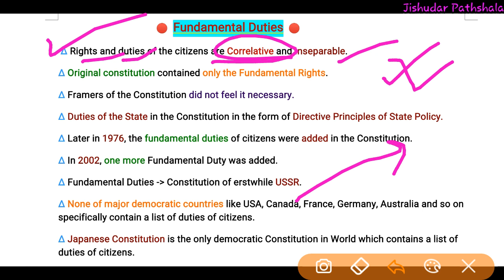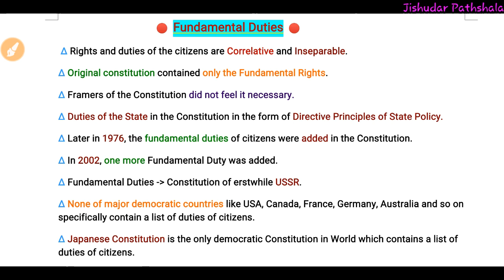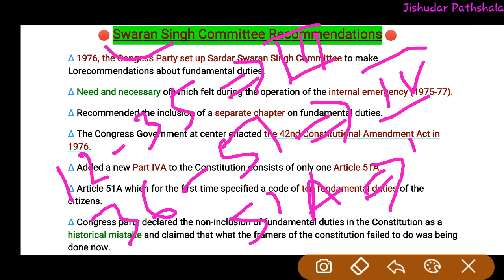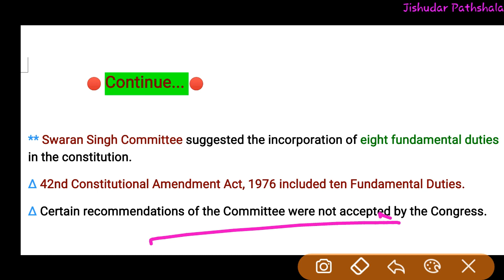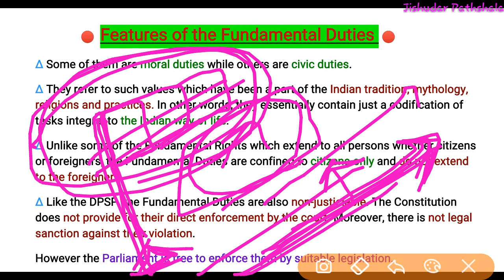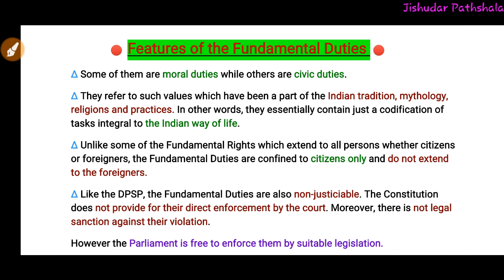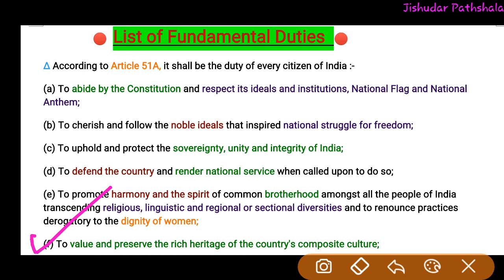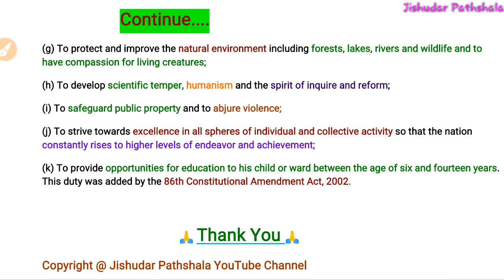(P-22) Fundamental Duties | Article 51A | Indian Polity M Laxmikanth | Jishudar Pathshala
* Descriptive English (WBCS Paper II)

* Indian Economy

* Ancient-Medieval History

* Indian modern history (Spectrum)

* History Krishna Reddey

* General Science Lucent

* Indian & WB Geography (K. C. Mandal, Bengali)

* Indian WB Geography K. C. Mandal, English)

* Indian & WB geography MCQ (K. C. Mandal)

* Indian Geography (Majid Husain)

* Reasoning Verbal & Non-Verbal

* Objective Arithmetic R. S. Aggarwal

* Economy MagBook

* Geography MagBook

* History MagBook

*Science MagBook

* Indian Polity MagBook

*14000+ Objective mcq Question

*Lucent Objective G.K.

   Part - I
Constitutional Framework
1. Historical Background
2. Making of the Constitution
3. Salient Features of the Constitution
4. Preamble of the Constitution
5. Union and its Territory
6. Citizenship
7. Fundamental Rights
8. Directive Principles of State Policy
9. Fundamental Duties
10. Amendment of the Constitution
11. Basic Structure of the Constitution
Part - II
System of Government
12. Parliamentary System
13. Federal System
14. Centre - State Relations
15. Inter-state Relation
16. Emergency Provisions
Part - III
Central Government
17. President
18. Vice President
19. Prime Minister
20. Central Council of Ministers
21. Cabinet Committees
22. Parliament
23. Parliamentary Committees
24. Parliamentary Forums
25. Supreme Court
Part - IV
State Government
26. Governor
27. Chief Minister
28. State Council of Ministers
29. State Legislature
30. High Court
31. Subordinate Courts
32. Special status of Jammu & Kashmir
33. Special Provisions for some States
Part - V
Local Government
34. Panchayati Raj
35. municipalities
Part - VI
Union Territories and Special Areas
36. Union Territory
37. Scheduled and Tribal areas
Part - VII
Constitutional Bodies
38. Election Commission
39. Union Public Service Commission
40. State Public Service Commission
41. Finance Commission
42. National Commission for SCs
43. National Commission for STs
44. Special Officer for Linguistic Minorities
45. Comptroller and Auditor General of India
46. Attorney General of India
47. Advocate General of the States
Part - VIII
Non - Constitutional Bodies
48. Planning Commission
49. National Development Council
50. National Human Rights Commission
51. State Human Rights Commission
52. National Information Commission
53. State Information Commission
54. Central Vigilance Commission
55. Central Bureau of Investigation
56. Lokpal & Lokayuktas
Part - IX
Other Constitutional Dimensions
57. Co-operative Societies
58. Official Languages
59. Public Services
60. Tribunals
61. Rights and Liabilities of the Government
62. Authoritative Text of the Constitution in Hindi Language
63. Special Provisions Relating to Certain Classes
Part - X
Political Dynamics
64. Political Parties
65. Elections
66. Electoral Reforms
67. Anti-Defection Law
68. Pressure Groups
69. National Integration
70. Foreign Policy
Part - XI
71. National Commission to review the working of the Constitution